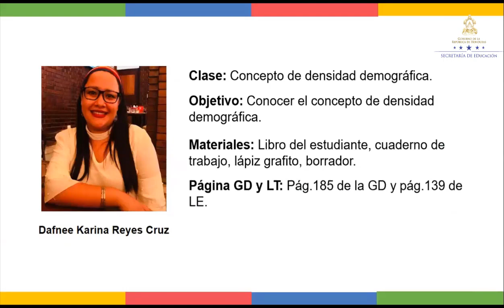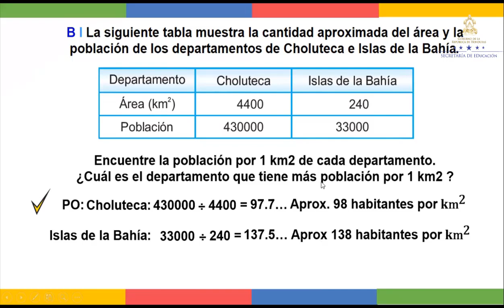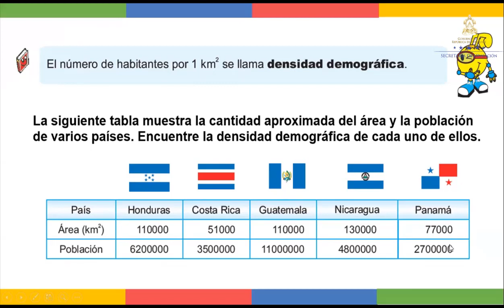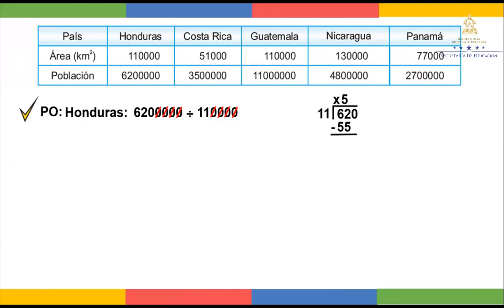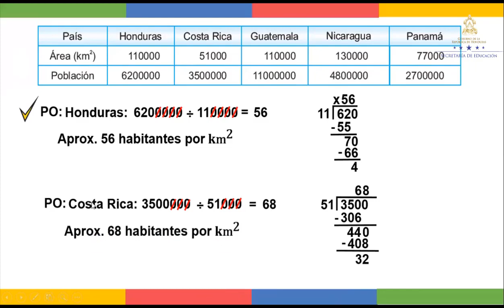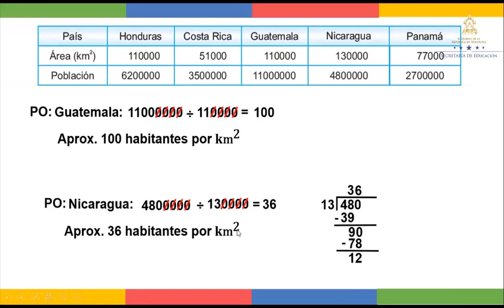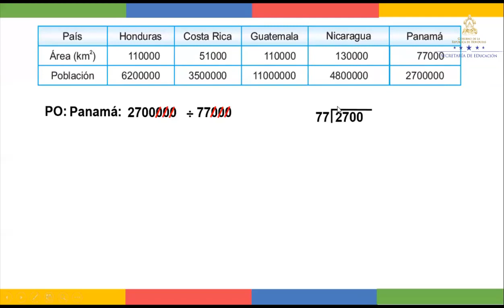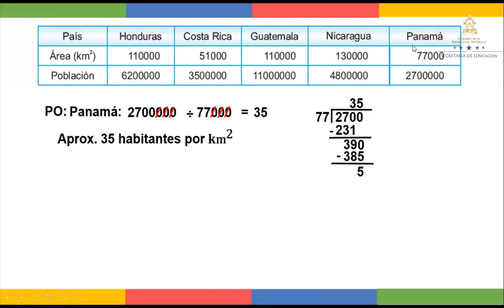Concepto de densidad demográfica - Sexto Grado - Matemáticas